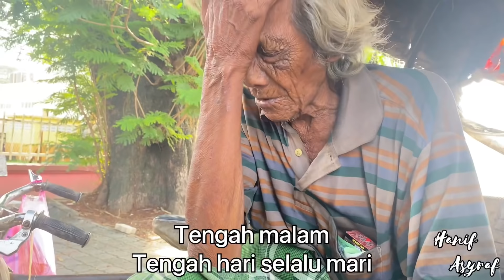VIRAL!! PAKCIK TIDUR DALAM BECA BERTAHUN-TAHUN ( kota Bharu )